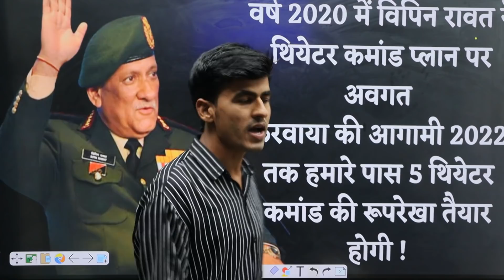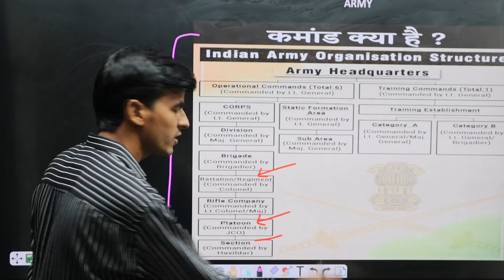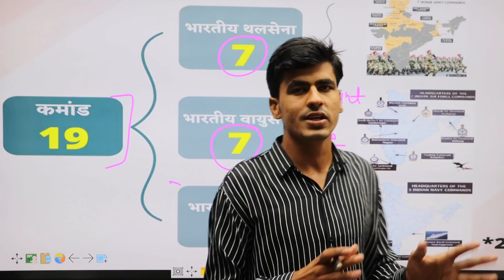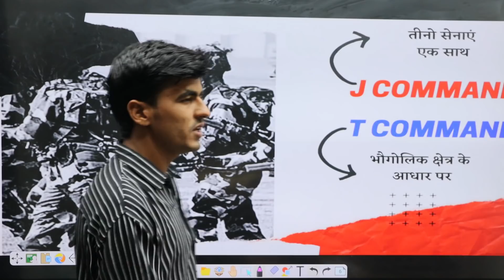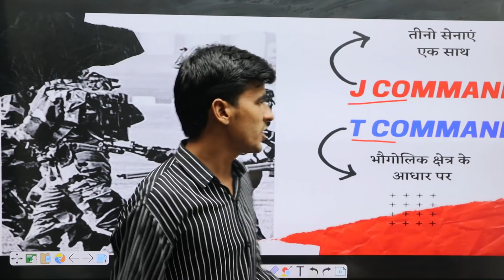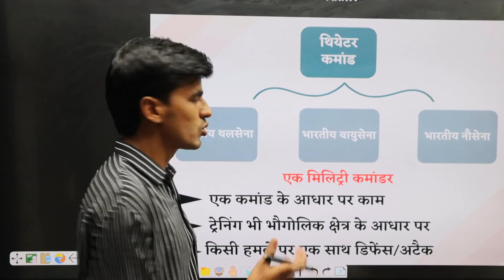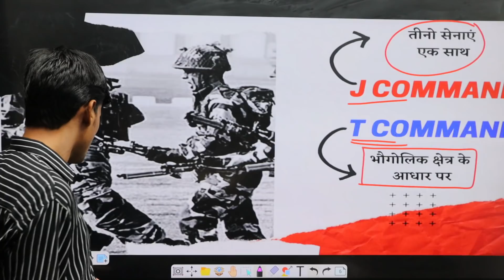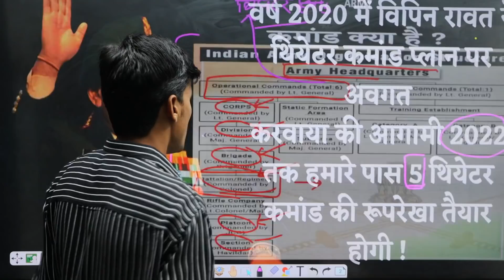थियेटर कमांड क्या है ? सेना भर्ती परीक्षा व एयरफोर्स इनरोलमेंट में सीधा प्रभाव Army Bharti Update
टेलीग्राम के माध्यम से ताजा अपडेट पाने के लिए टेलीग्राम चैनल से जरूर जुड़े :